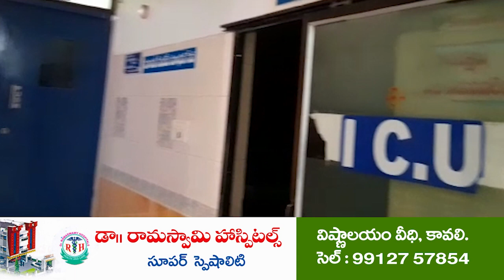బీటీఏలో చేరికలు హర్షణీయం@N3NEWS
కావలిలో బహుజన టీచర్స్ అసోసియేషన్ డివిజన్ సమావేశం
కావలి డివిజన్‌లో బలంగా పనిచేస్తున్న బీటీఏ
ఉపాధ్యాయ సమస్యల పట్ల చిత్తశుద్ధితో ఉంటామని హామీ